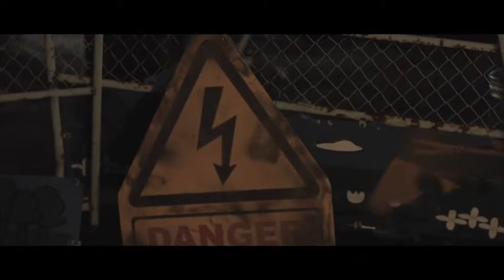末日过后 0001